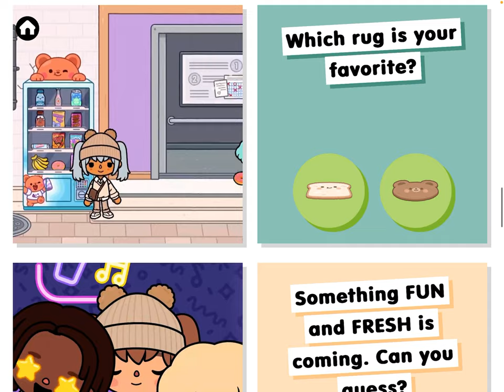Toca Boca Life World - O Mixi Yaptım